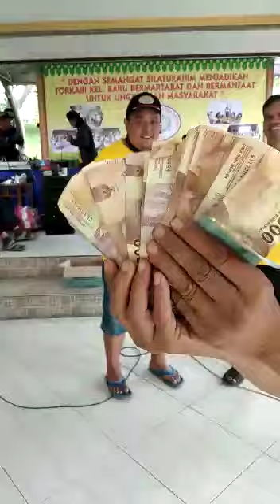Family Gatring Forkabi Kel Baru Ketua Bang Dadang serta OT Bang Armada@BUDIHARTONOCIJANTUNG1